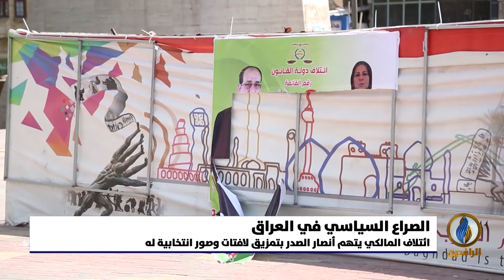تقرير إخباري.. حرب معلنة بين التيار الصدري وائتلاف المالكي في مسرح الانتخابات